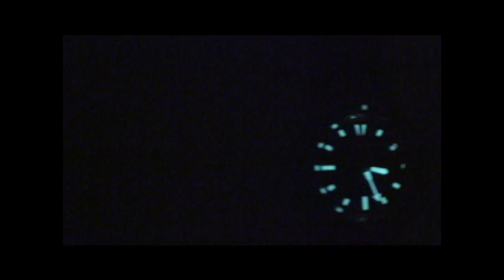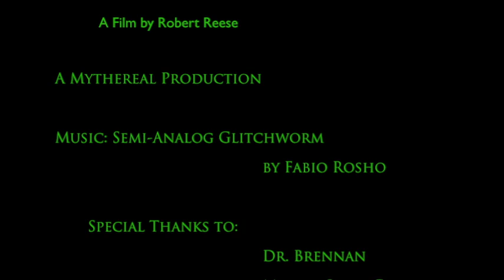No R (Beat Edit)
BEST PLAYED LOUD!

No R is an Experimental "Non-Sequitur" film, that some have likened to a "rave" video.  It features the dubstep song Semi-Analog Glitchworm Attack by Fabiorosho (with apologies, the song is incorrectly titled in the credits; I no longer am able to fix that unfortunate mistake.)

This edit attempts to sync more of the video to the sound variances of the music.  Compare it to the first No R video, and you'll find only subtle differences which may or may not enhance your experience.

This work was inspired by the experimental movies of the early 20th century, and especially Ballet Mécanique.